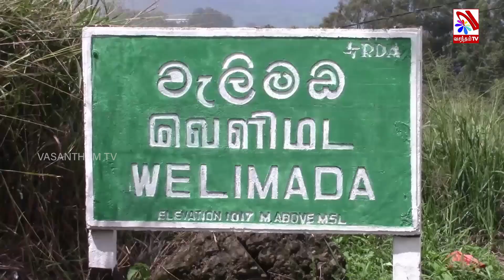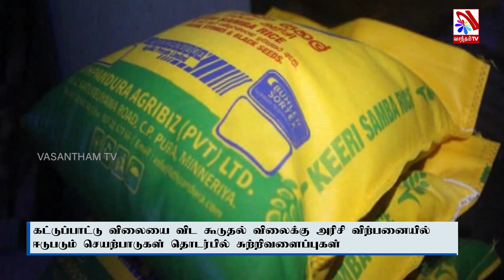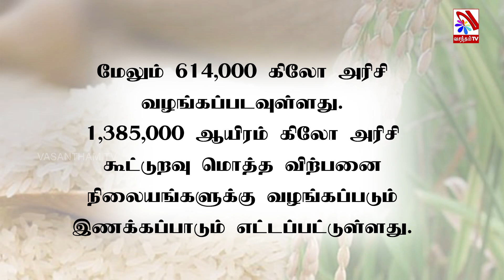அரிசி விநியோகம் : விலை தொடர்பில் தொடர் சுற்றிவளைப்பு!